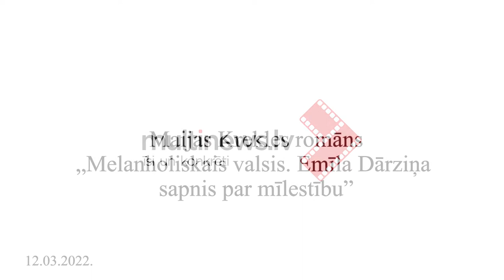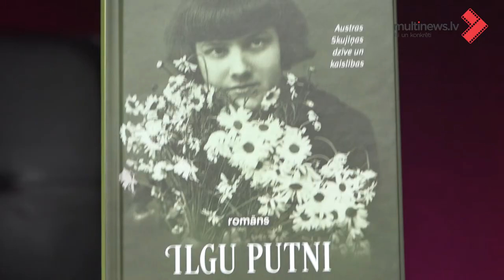Maijas Krekles romāns „Melanholiskais valsis. Emīla Dārziņa sapnis par mīlestību”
1901. gadā Rīgā ierodas Pēterburgas konservatoriju nepabeidzis mūziķis un iemīl jaunu skolotāju. Diemžēl viņas sirds ir atdota citam. Cik parasts stāsts…
Tikai tā varoņi ir neparasti – komponists Emīls Dārziņš, tulkotāja Marija Stalbova-Eglīte, rakstnieks, latviešu dekadentu vadonis Viktors Eglītis.

Romāns ataino latviešu inteliģences dzīvi pagājušā gadsimta sākumā, tā lappusēs sastapsiet Raini un Aspaziju, Poruku, Blaumani, Virzu…

Maija Krekle: “Izlasot grāmatu, varbūt no Dārziņa tēla nobirs zelta putekļi, bet es ļoti vēlētos, lai viņš kļūtu lasītājiem par mīļu un tuvu cilvēku, kura traģiskās dvēseles neremdināmā sāpe būtu sajūtama aiz nebēdnīgā vieglprāša maskas.”